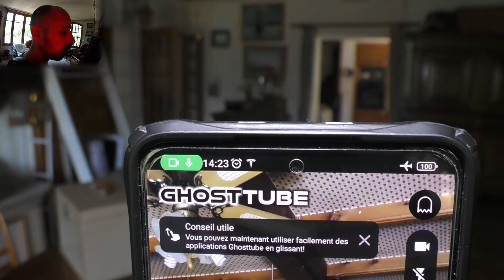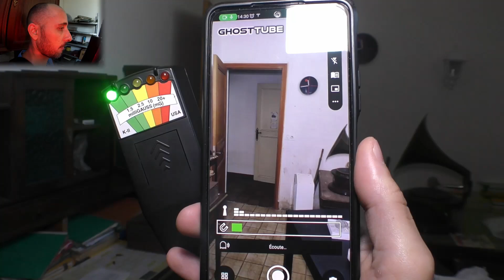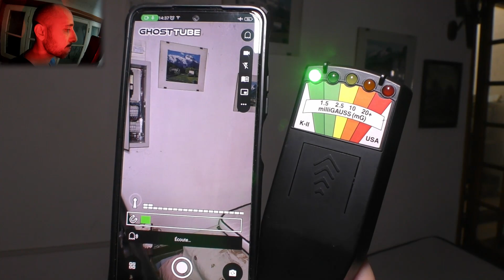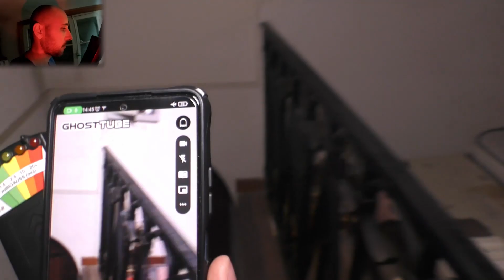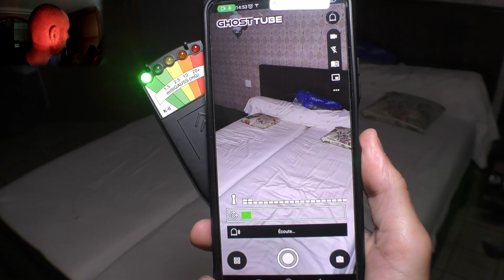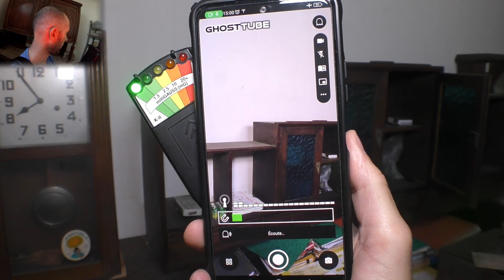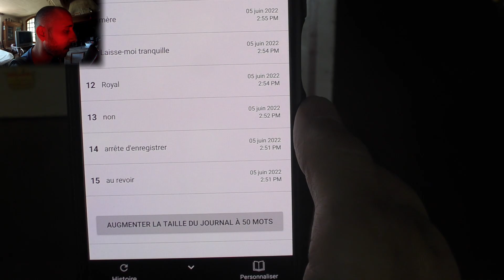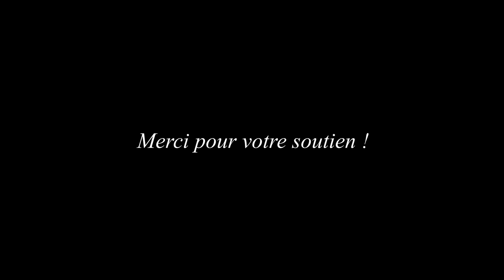GHOSTTUBE FAKE OU NON ? (test dans la maison habitée)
Aujourd'hui je test l'application qui fait fureur chez de nombreuses personnes afin de savoir ce qu'elle vaut réellement

        YOU want Music for your Film, short film any projects